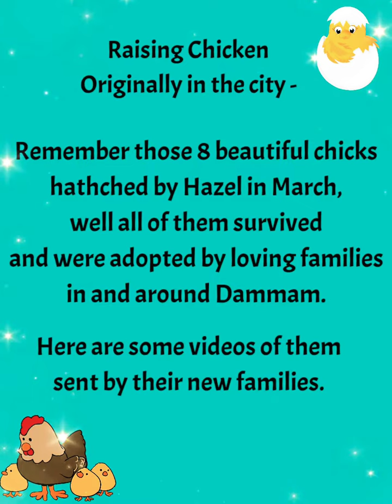Raising Chicken in Balcony- Sustainable living in Saudi Arabia- New Chicks update- All Adopted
Raising Chicken Originally in the city -

Remember those 8 beautiful chicks hathched by Hazel in March, well all of them survived and were adopted by loving families in and around Dammam.

Here are some videos of them sent by their new families.